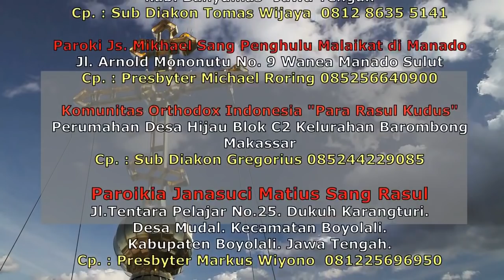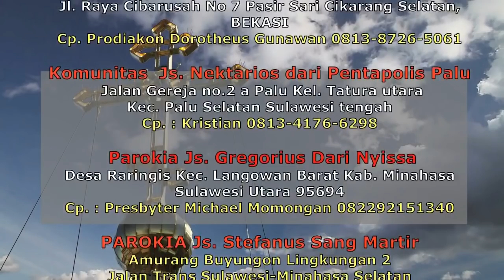IBADAH LITURGI SUCI By Romo Yakobus (part 1)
HOMILY ROMO DANIEL

KOMUNITAS ORTHODOX BANDUNG
Silahkan Gabung Telegram :

KOMUNITAS ORTHODOX BOYOLALI-JATENG
Silahkan Gabung Telegram :

KOMUNITAS ORTHODOX SALATIGA-JATENG
Silahkan Gabung Telegram :

KOMUNITAS ORTHODOX TAMBUN.BEKASI.CIKARANG
Silahkan Gabung Telegram :

🏧Persembahan :
An.BAMBANG DWI BYANTORO
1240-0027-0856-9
(Bank Mandiri)

🏧Donasi :
An.GEREJA ORTHODOKS INDONESIA
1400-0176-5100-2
(BANK MANDIRI)

info dan pemesanan hubungi :
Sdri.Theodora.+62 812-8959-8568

Shopee.co.id/terang_timur

GOI,GGOC
GerejaApostolik,
Gereja mula-mula,
gereja sesuai yohanes 16:18,
romo daniel byantoro,
romo daniel,
romo daniel bambang dwi byantoro,
gereja rasuliah,